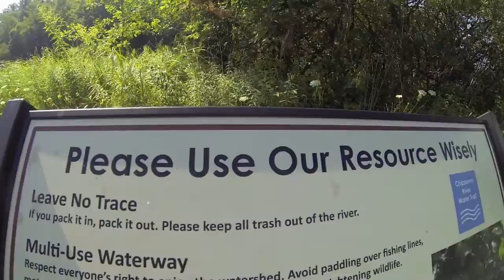Another trip down the ol river!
Kayak Smallmouth Bass fishing!! Smashed a hog!!